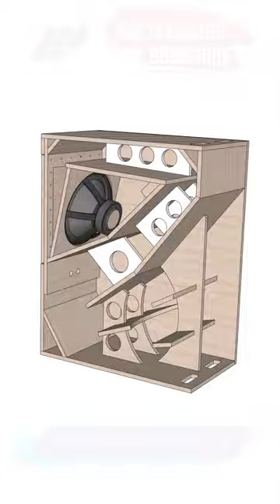DIY Speaker Box Plan 1x15" Super Bass Folded Horn by Startec